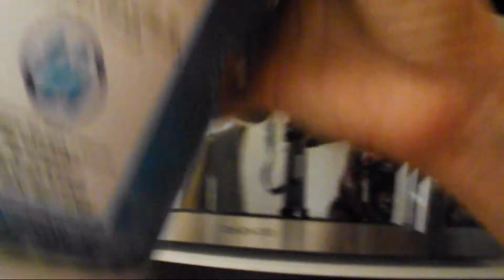Haciendo desayuno con mi hija / Receta del picadillo / Martha Alicia Vlogs